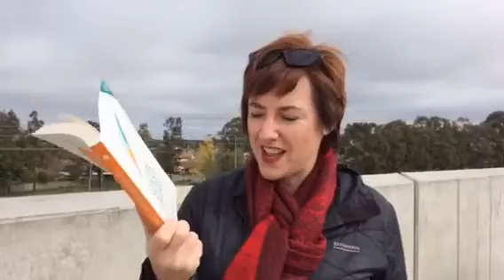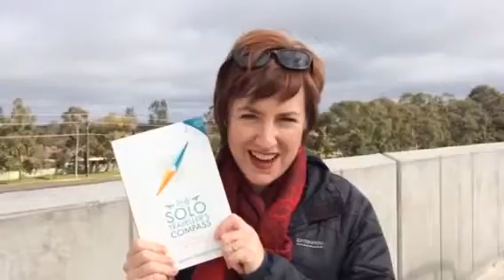Congratulations Justine Waddington!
Kerrie Phipps congratulates Justine Waddington on her hot-off-the-press book The Solo Traveller's Compass